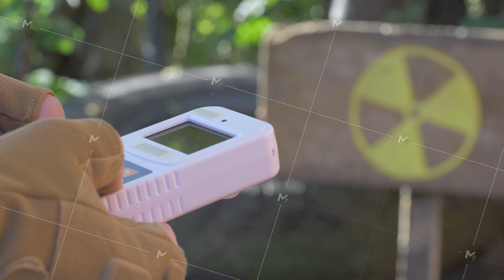Geiger counter checks level of radiation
Geiger counter checks level of radiation. Radiation yellow danger sign background in radioactive zone. Radiation scientist supervisor. Zaporizhzhia Nuclear Power Station in Ukraine